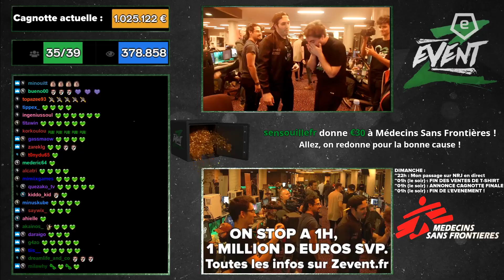La "tristitude" pour les suisses à Kaohsiung - Swiss eSports Weekly #80 12.11.2018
Le retour des suisses des championnats du monde à Kaohsiung, les Intel Extreme Masters CS:GO à Chicago et les Rocket League Championships Series.

00:24 Netgame
1:00 eSport WM
2:15 IFVPA Swiss
2:35 IEM Chicago
3:20 F1 eSports
3:44 Walmart
4:08 Rocket League CS
4:35 SESL Finals
5:00 Results